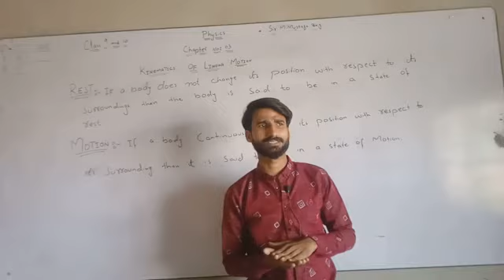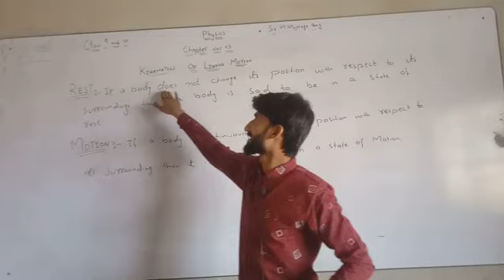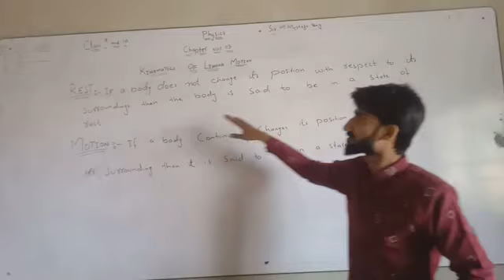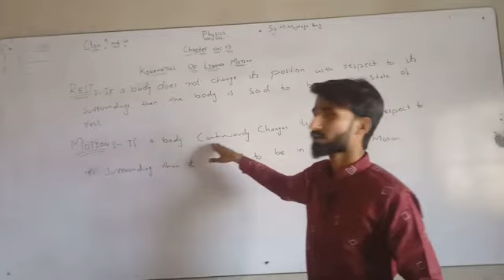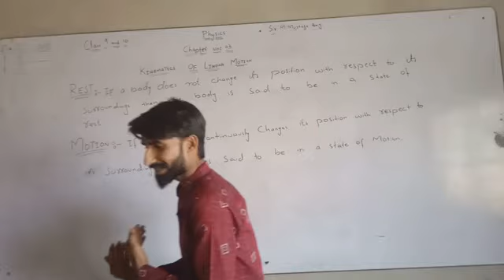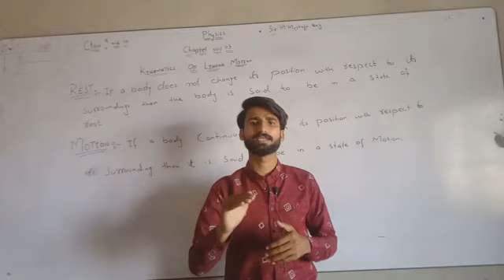Kinematics and Linear Motion